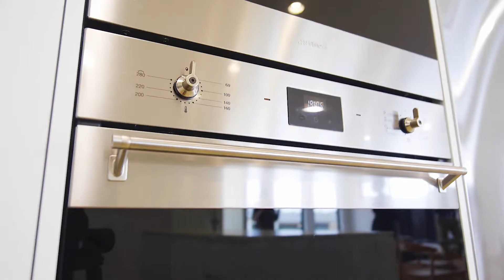SOLD - 2 Astley Close, Lloyd | PRD Wagga